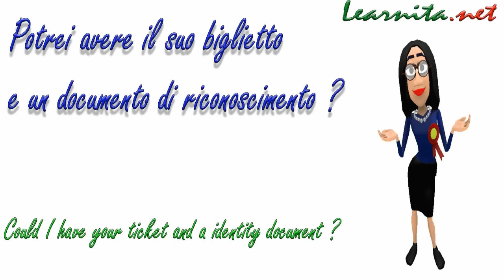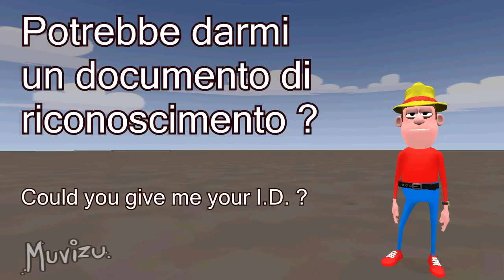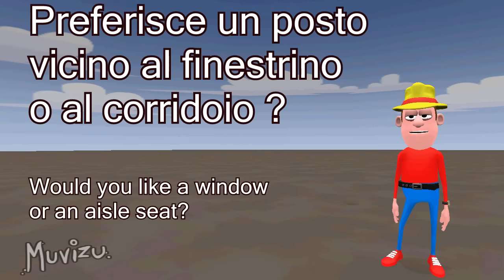Italian conversation at the airport - Check in - Lesson #1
Italian conversation - At the airport - Video-lesson n°1

Check-in

Ciao amici, to teach you how to ask informations at the airport in italian, I decided to divide this topic in three video lessons. You'll learn how to make an italian conversation  with the airport staff . In these three video lessons, you'll find useful italian phrases and words to use at the airport.

Italian conversation - At the airport - Lesson n°3 On board

Errata corrige : Valigia - Valigie